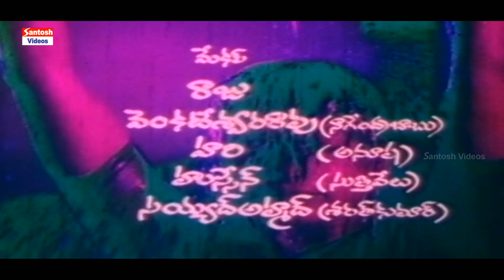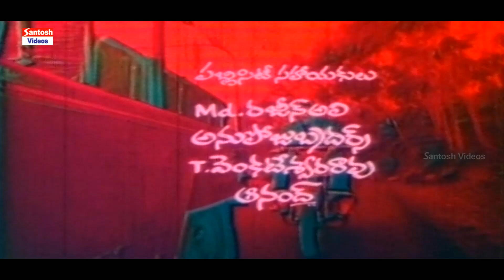Watch Naga Babu In Action: Full Telugu Movie Agreement!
Movie: Agreement
Cast: Nagendra Babu, Anusha, Sarath Kumar, Suthivelu
Story-Screenplay-Directon: Mani Vannan
Producer: G. Mattaiah
Copyright's: Santosh Audio And Video